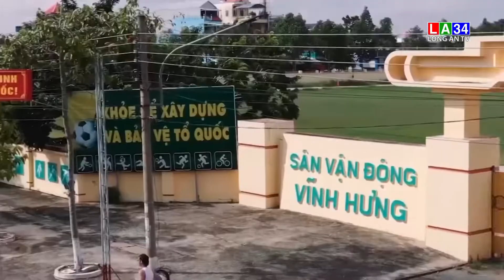Khai mạc Tuần Văn hoá - Du lịch tỉnh Long An năm 2022